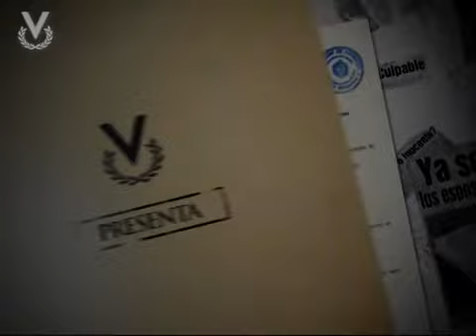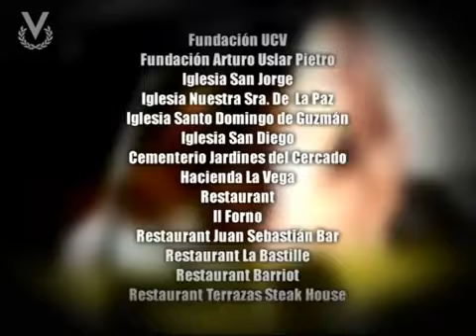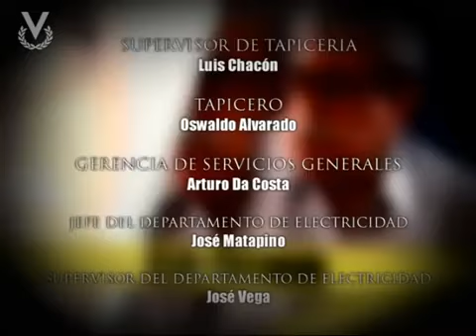La Viuda Joven - Capítulo 09 (leav)